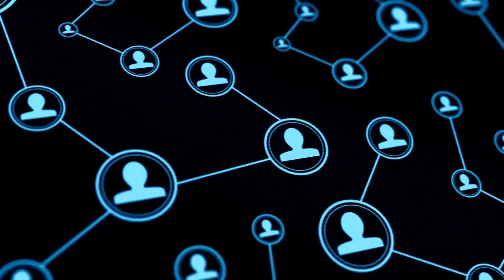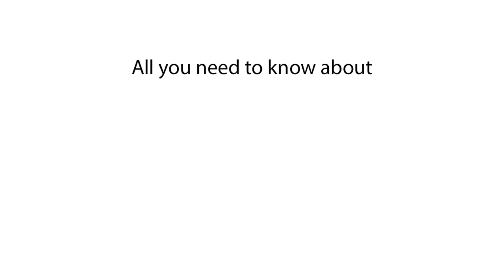Population of Rwanda | How Many People Live in Rwanda?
Discover the population of Rwanda in this video. We explain what the population of Rwanda is and provide details about Rwanda's demographics.

In this video, we explain the population of Rwanda. Find out what the population of Rwanda is and get insights into the demographics of Rwanda. This video covers Rwanda's population and beyond.

What is the population of Rwanda?
Population of Rwanda 2024
Rwanda population 2025
Current population of Rwanda
Rwanda population data
Rwanda population statistics
Rwanda demographics
Population in Rwanda 2024
How many people live in Rwanda?
Rwanda population count